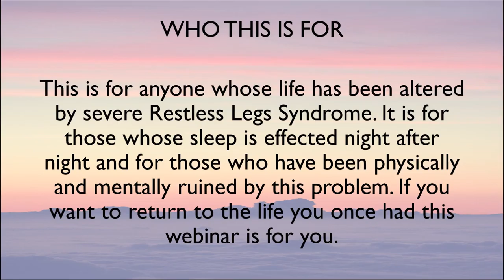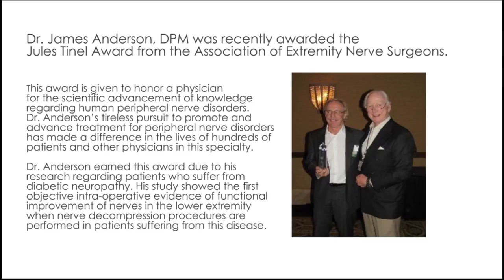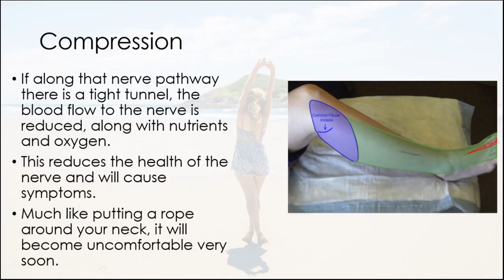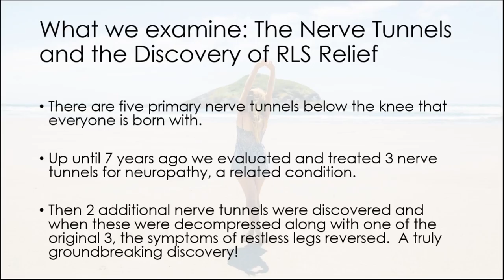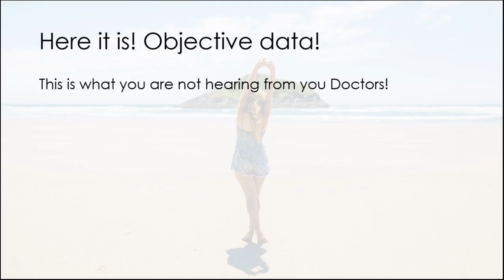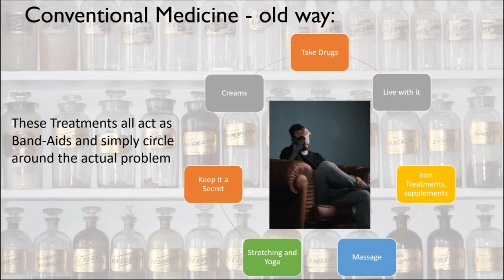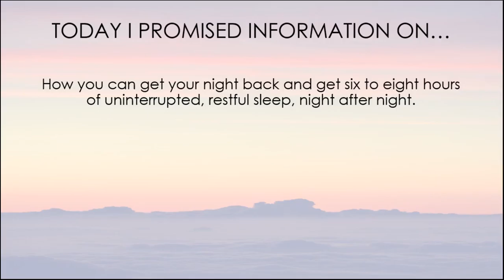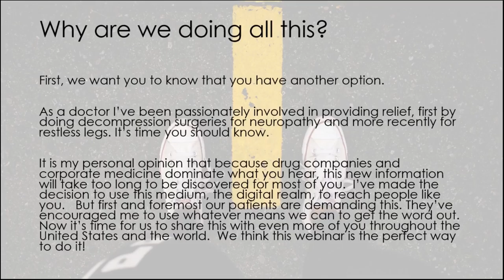Restless Legs Gone